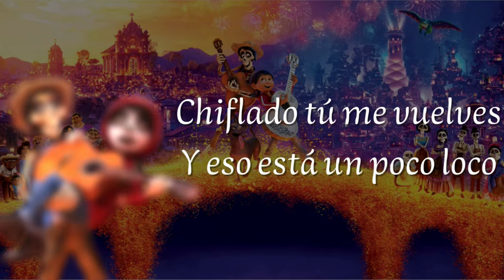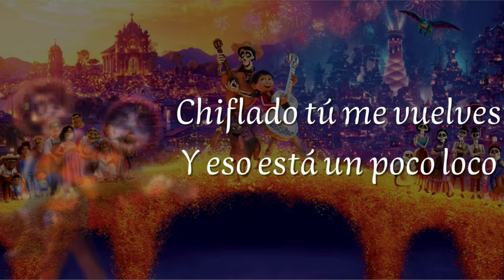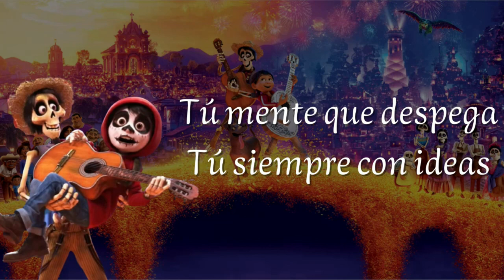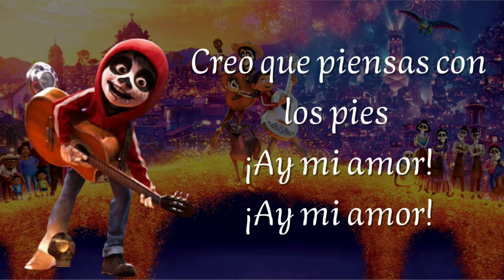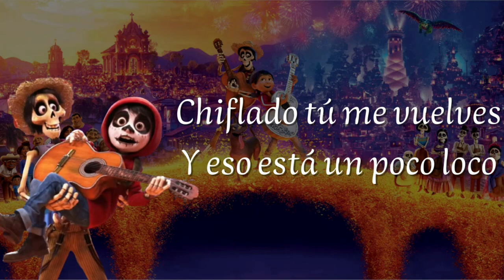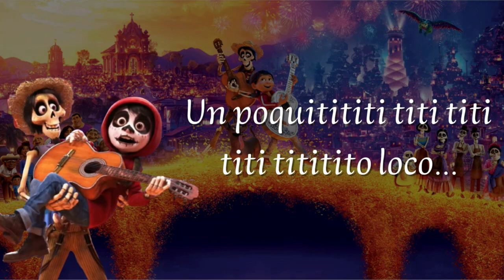💀 COCO - Un Poco Loco 1 HORA | LETRA (Luis Ángel Gómez Jaramillo y Gael García Bernal)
Estoy un poquitititito loc@ con esta canción

LETRA
Que el cielo no es azul
¡Ay mi amor!, ¡Ay mi amor!
Que es rojo dices tú

Ves todo al revés
Creo que piensas con los pies

Tú me traes un poco loco
Un poquititito loco
Estoy adivinando
Que quieres y pa' cuando.

Y así estoy celebrando
Que me he vuelto un poco loco.

Chiflado tú me vuelves
Y Eso está un poco loco
Tú mente que despega
Tú siempre con ideas.

Con mi cabeza juegas
Todo es un poco loco.

Álbum: 💀 Todas las canciones de COCO
Tema: Un Poco Loco.
Intérprete: Luis Ángel Gómez Jaramillo (Miguel Rivera) y Gael García Bernal (Héctor).
Compositor: Kristen Anderson-Lopez Robert Lopez.

(Latin American Spanish Soundtrack).